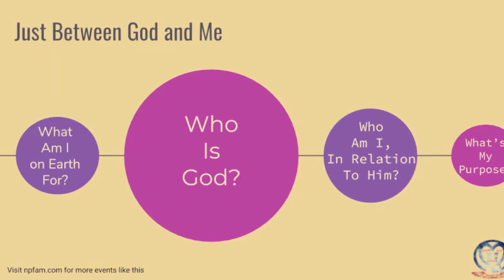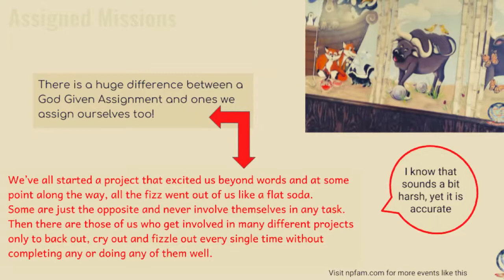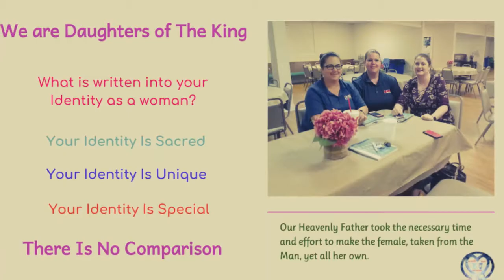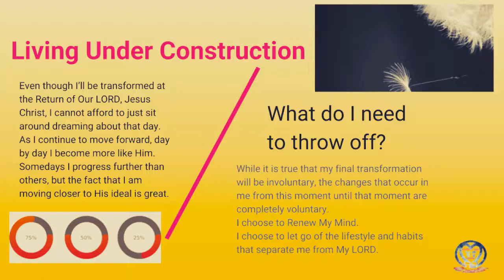NPFam's Women's Wednesday Night Study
The Household of Faith would like to share with you this video presentation compiled from the 6 session study from Jess Connolly's Book "Dance Stand Run" held at North Pointe Baptist Church, in Hurst TX USA beginning May 2, 2018